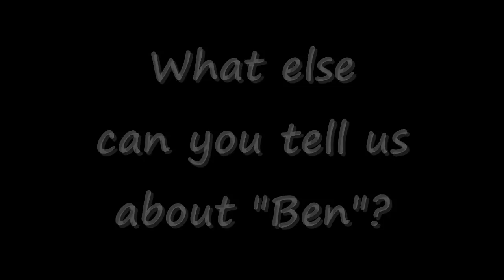Adam Lambert & Tommy Joe Ratliff - AFL News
I blame Dusty Madrid. (Hey, do you think we could talk Sasha and/or Terrance into putting on wigs/wax mustaches and twitvid-ing a newscast?)

My continued apologies to Tommy Joe Ratliff, who would probably think I'm a horrible person if he knew I existed, haha.

Video: clips not mine. Major cred goes to Scissor Sisters TV, who are obviously brilliant (please don't sue me). Also, major thanks to my many friends on Twitter who reply when I ask "Remember the clip...?"